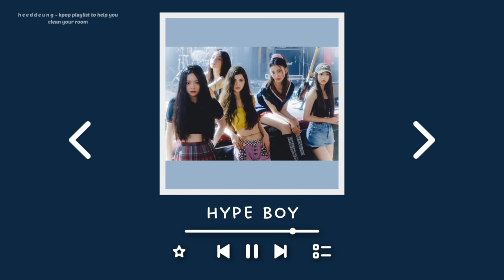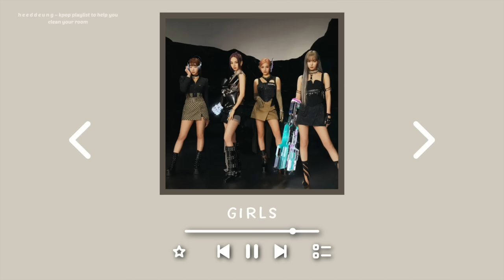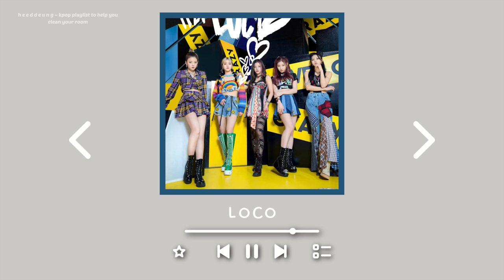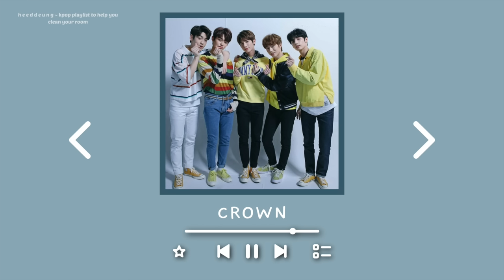kpop playlist to help you clean your room